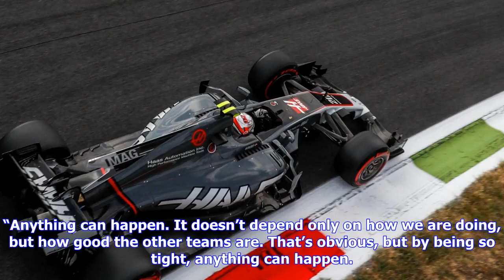F1 | Steiner: impossible to predict f1’s midfield in closing races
Steiner: impossible to predict f1’s midfield in closing races

Haas Formula 1 chief Guenther Steiner believes it is “impossible” to predict the pecking order among...